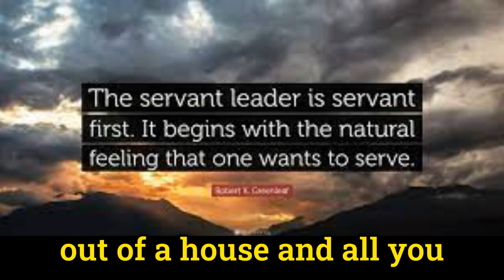Colton Skirvin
Brian Godfrey is a licensed life & health insurance broker and Fee-Only investment advisor who has been helping seniors navigate the complex world of Medicare and retirement since 2004. As an independent broker, he is not tied to any one insurance company and is able to compare multiple options to find the best insurance for his clients.

Brian's expertise lies in his ability to help people find the same or better coverage at a lower price.  His services are completely free, as he is compensated directly by the insurance companies.

Aside from his professional accomplishments, Brian is also a family man. He is happily married to his beautiful wife, Lyn, and together they share a love for the water, boating, and spending time with their furry friend Mambo. In their free time, they oversee operations at a local Community Supported Garden where they grow and deliver fresh vegetables to the community during the warmer months.